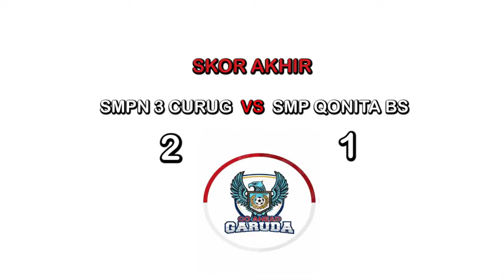HIGHLIGHTS PERTANDINGAN SEPAK BOLA SMP